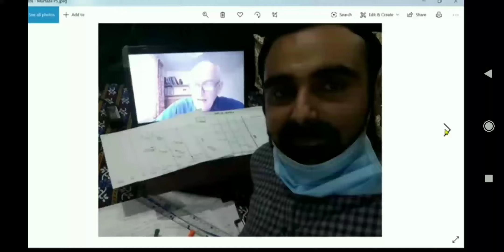Dr. John Campbell, Thankyou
Dr. John campbell, you are too good , love your videos about Pandemic of Covid-19, and its helping alot to get educated. Thankyou for doing great Work.
Thankyou sir
Regards
Murtaza Iqbal